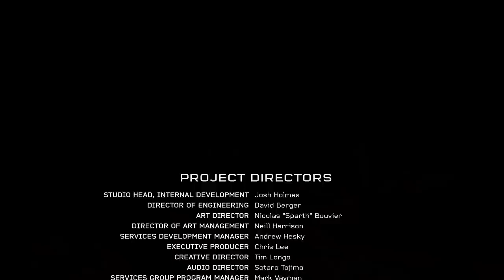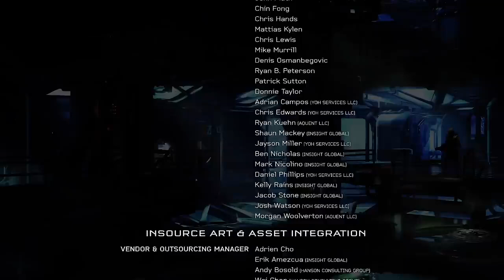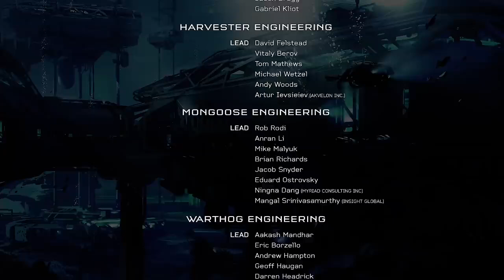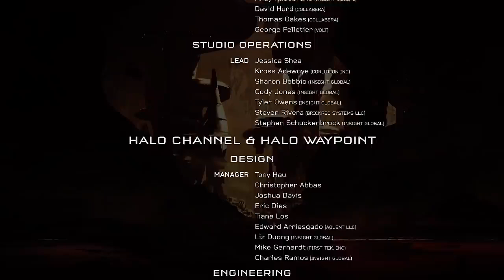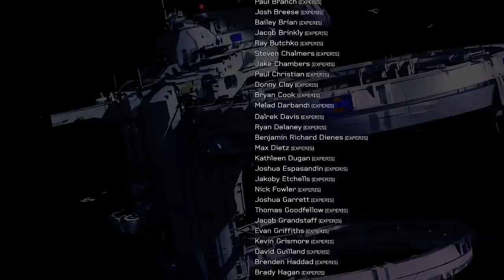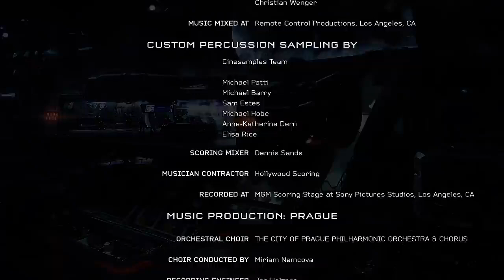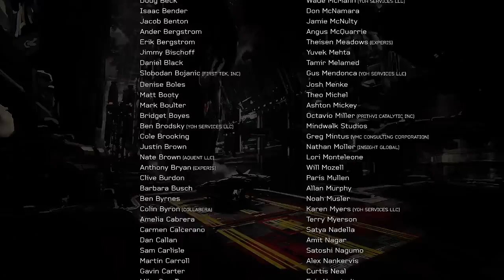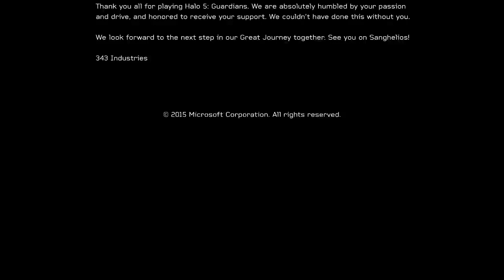Halo 5 Guardians: Full Movie 2024 - Experience the Epic Saga in UHD 4K HD!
Immerse yourself in the thrilling world of Halo with the full movie experience of "Halo 5 Guardians" set to release in 2024, now available in stunning UHD 4K HD quality. Join Master Chief and his team of Spartans as they embark on a high-stakes mission to uncover dark secrets, face ruthless enemies, and save the galaxy from impending destruction. Witness the breathtaking visuals, intense battles, and gripping storyline that will keep you on the edge of your seat throughout this cinematic gaming adventure. Don't miss out on the action-packed excitement - watch now to experience the epic saga of "Halo 5 Guardians" in unparalleled visual clarity and detail! 🎮🌠🔥